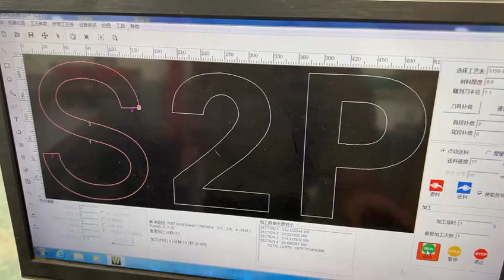DH-5150 channel letter bending machine testing video for Cesar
Machine test video,